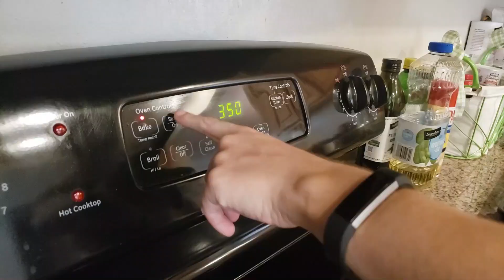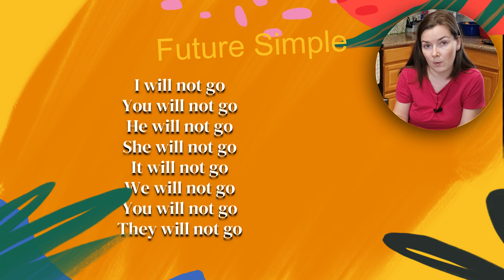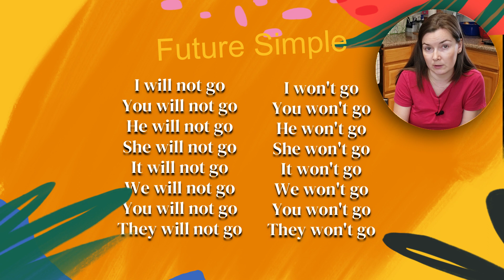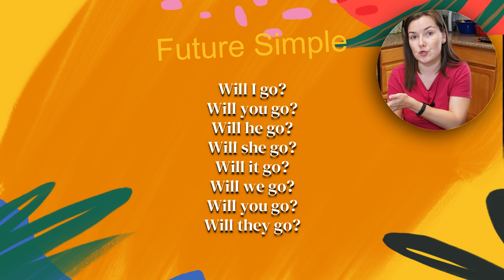Future Simple: will vagy shall?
Egyik feliratkozónk kérte, hogy nézzük át mikor használjuk az angolban a WILL és a SHALL segédigéket. A témát kicsit kiterjesztettem és csináltam nektek egy videót, amiben átismételjük a Future Simple (WILL) igeidőt, képzését és a használatát, illetve elmondom ezzel kapcsolatosan hogyan használjuk a SHALL segédigét. A Future Simple igeidő kapcsán készítettem nektek egy újabb szókincs kártyát az időjárás témaköréből, amit ezen a linken találtok meg